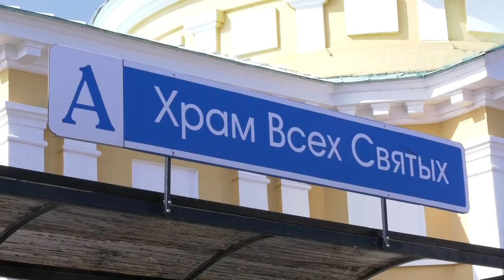Верните нам автобус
Возможно ли вернуть старый маршрут движения автобусов? С такой просьбой в нашу рубрику «Городской дозор» неоднократно обращались прихожане Храма Всех Святых. Если раньше общественный транспорт останавливался рядом с храмом, то сейчас пожилым людям приходиться идти на остановку к поликлинике №2.